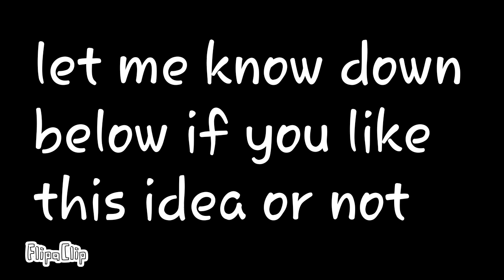New idea for me and you guys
Hope you enjoy and let me know what day you think it should be and if you like it